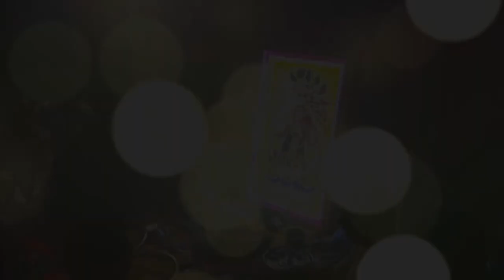harsiddhi ma status | harsiddhi mata status | new watsaap status new harsiddhi ma